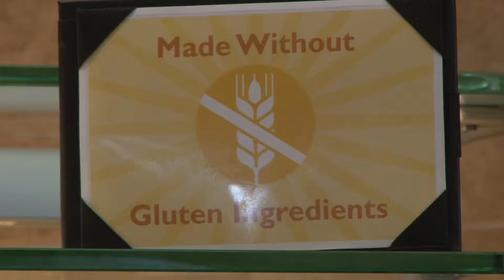Martyna News Package